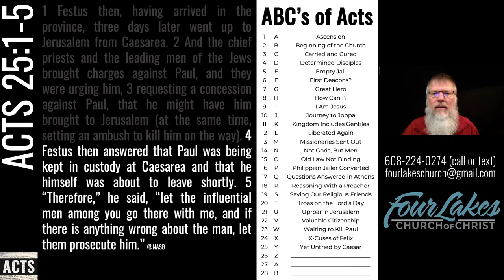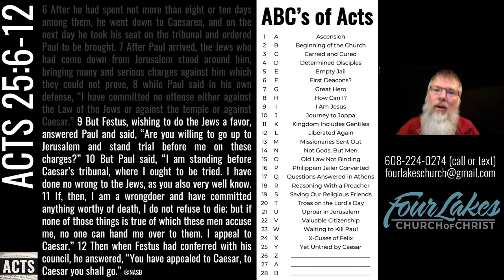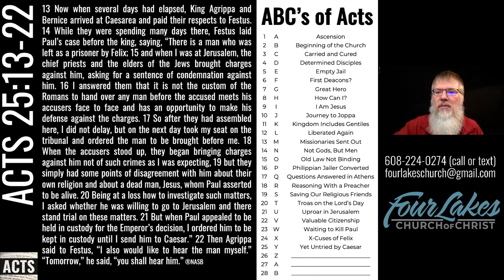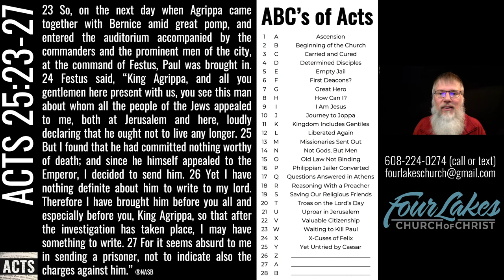Acts 25 (2021-12-22)